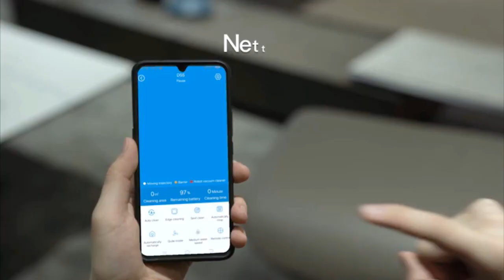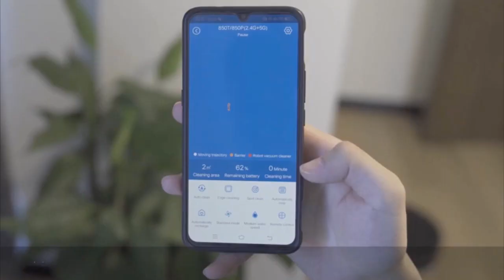TOP 3 : Meilleur Robot Aspirateur Laveur 2021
⭐Venga! Robot Aspirateur Laveur 3 en 1
⭐Ultenic Aspirateur Robot D5s
⭐Proscenic 850T Aspirateur Robot et Laveur

Vous en avez marre de devoir aspirer et nettoyer votre sol toutes les semaines ? Confiez donc cette tâche à un robot aspirateur laveur qui sera heureux de tout faire à votre place !

Dans cette vidéo je vous présente le top 3 des meilleurs robot aspirateur laveur de sol pas cher et à commander chez soi de l'année 2021 ! Bien Chez Soi participe au programme Amazon Partenaires.